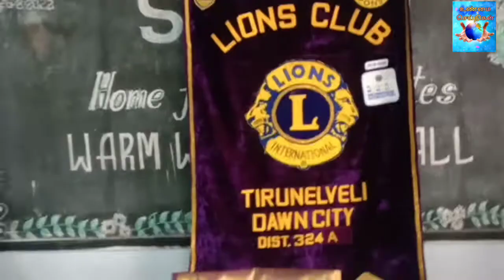நெல்லை பாளை., யில் அன்னை தெரசா ஜெயந்தி விழா